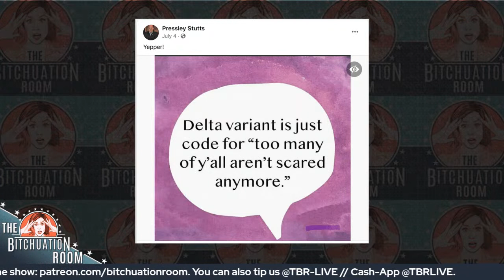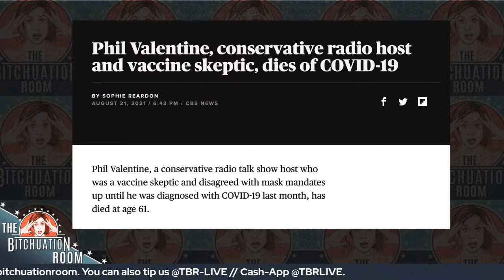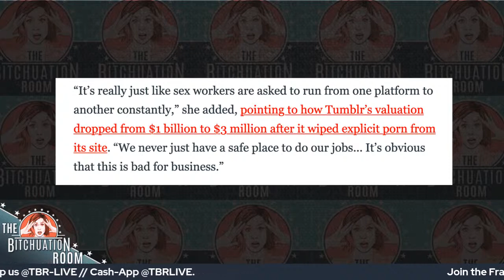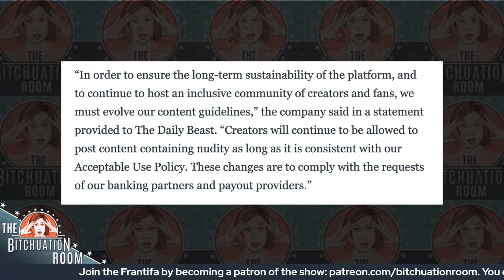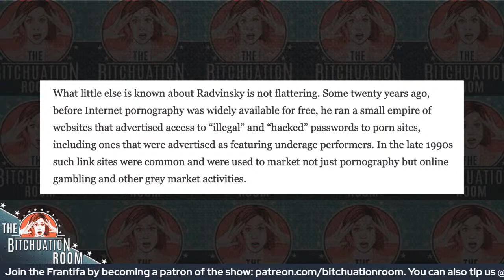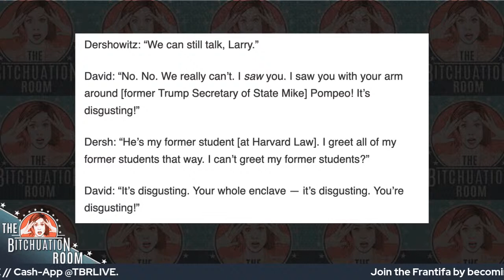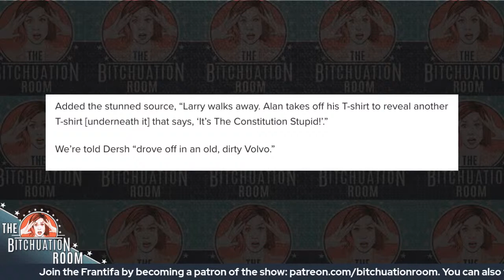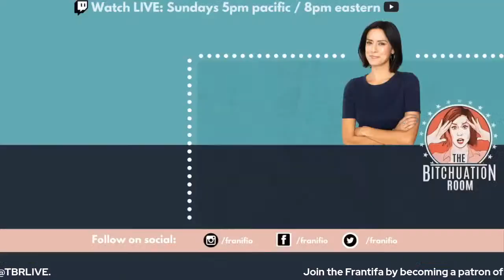The Empire Takes An L with Max Elbaum & Matt Lieb (Ep 101)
Everyone thinks they could've done Afghanistan war better! And Biden doesn't back down from his decision to withdraw. Author and activist Max Elbaum joins Francesca to weigh in on the 20-year war and whether this will be a new chapter of American de-militarization (or whether the President will just pivot to military aggression against China.) Plus, comedian Matt Lieb on Covid taking out conspiracy theorists and OnlyFans hanging sex workers out to dry.

Featuring:
Max Elbaum, (Revolution in the Air, People's World)

Matt Lieb, (Pod Yourself a Gun, Good Mythical Morning)

Contents:
2:34 Show start
9:45 Fart song!
11:40  What Are You Bitching About?
19:10 The Week Where
19:21 Fox says "do as I say" while anti-vaxx right-wing pundits drop
31:08  OnlyFans goes PG
39:10 David v Dershowitz
45:00 Comments
47:45 The Sitch - with our guest Max Elbaum
1:28:16 What’s good?

Thanks to Rebecca Rufer, Maximillien Inhoff, Ellie Hoffman, Alexandra Ornes, Cody Hickox & Rosalie Atkinson

Support The Bitchuation Room on:
Cash-App: @TBRLIVE